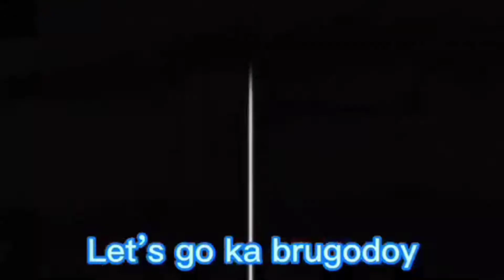paggwa ng restobar(day5) new member ng team brogodoy.